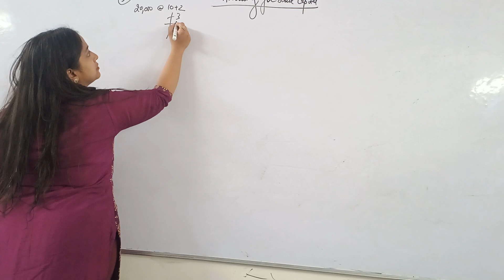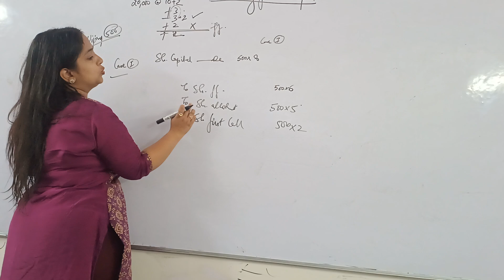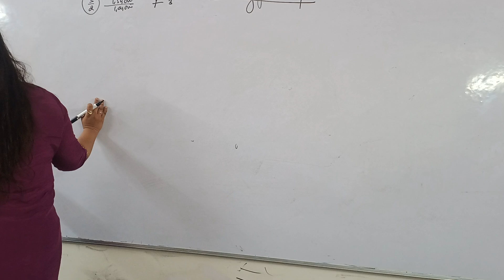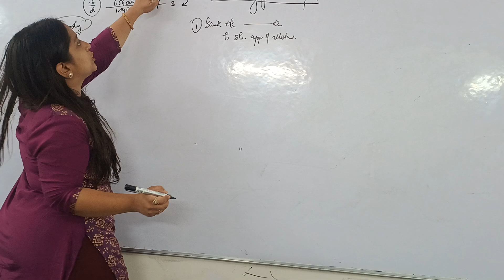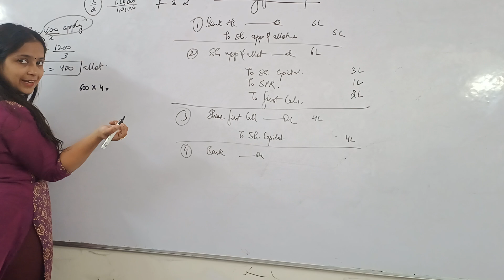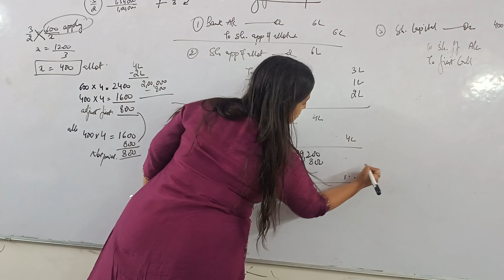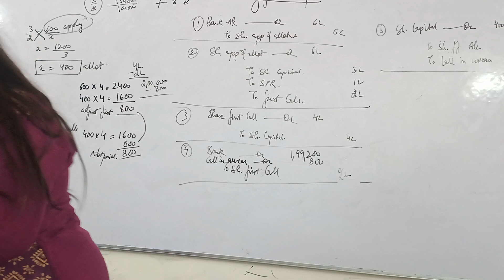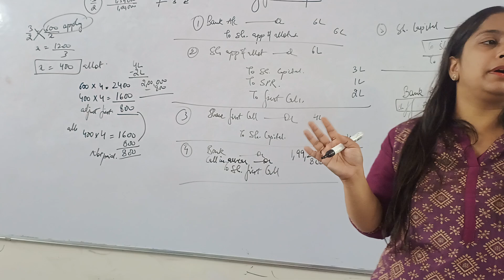12th Accounts | Accounting for share capital | forfeiture | BE questions ,ts Grewal 53,54,55